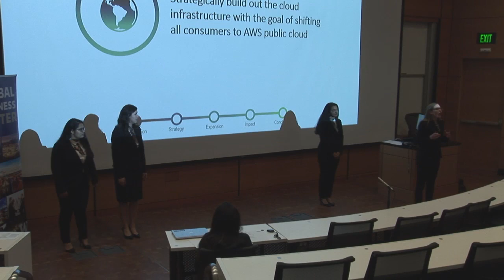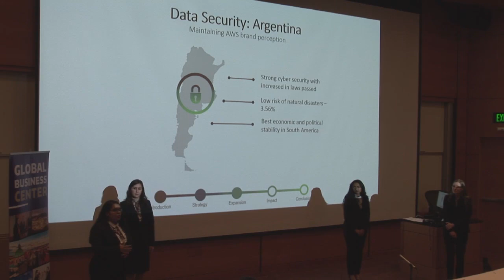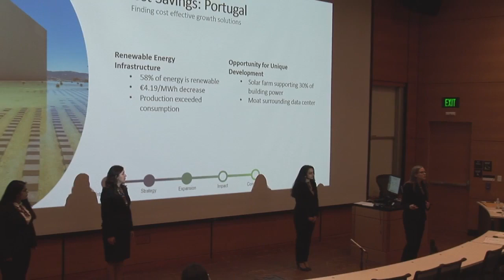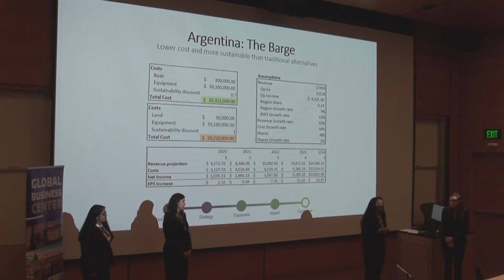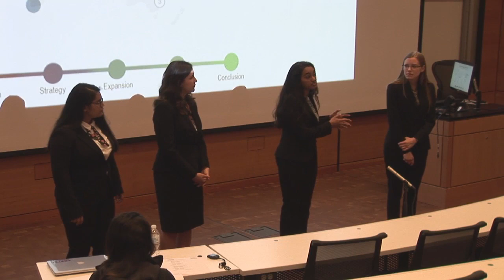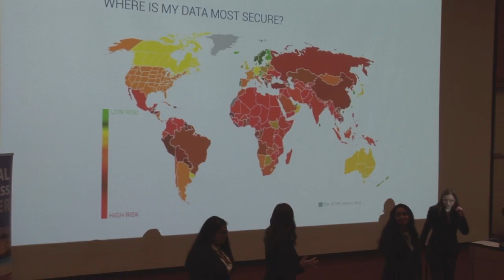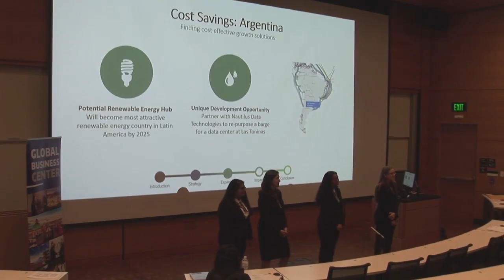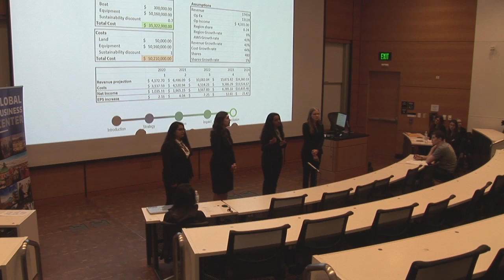2018 UW GBCC FINAL FOUR TEAM 3 University of Texas at Austin